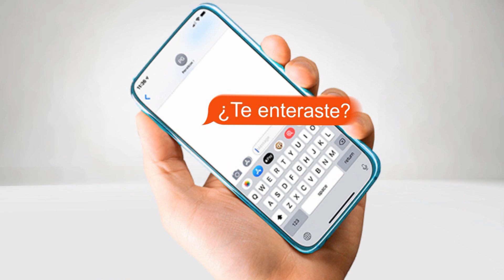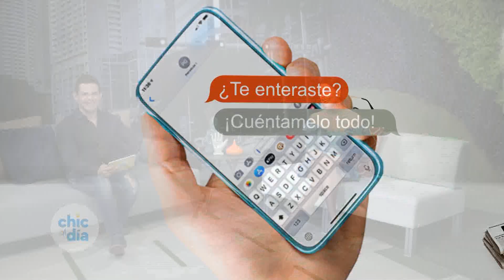Chic al Día» MISERABLE DICTADOR SE APROVECHA DEL COVID-19 PARA MANEJAR A VZLANOS - EVTV 03/16/20 S3